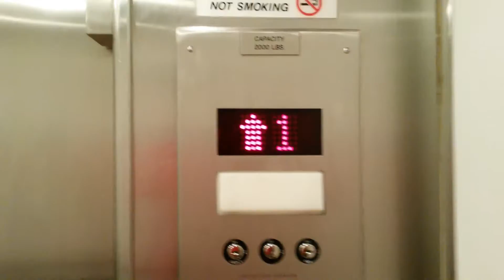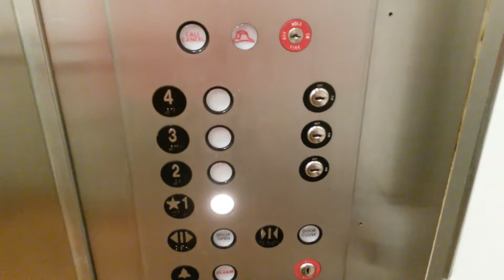Otis(?)/Dover Hydrsulic Elevator @ 324 Datura St., West Palm Beach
This elevator is on the small side, but I do like the cab design.

Year Installed/Modernized: 1950/Mid-1990s
Capacity: 2000 LBS (Certificate claims 2500 LBS, but I don't believe it a bit)
Fixtures: Dover Traditional (Call Stations)
                 PTL (COP)